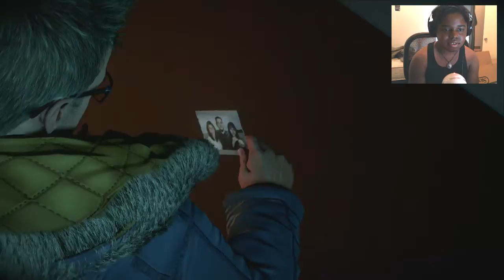JEALOUSY ISSUES | Until Dawn (Horror Game) [BLIND] Walkthrough / Gameplay - Part 2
Until Dawn (HORROR GAME)  Full Walkthrough  Gameplay Playthrough Let's Play  with face cam reactions and live commentary

Until Dawn is an interactive drama survival horror adventure video game developed by Supermassive Games and published by Sony Computer Entertainment for PlayStation 4.[2] It was originally scheduled to be released for PlayStation 3 and feature PlayStation Move support, but in August 2014 the game was re-introduced as a PlayStation 4 exclusive title,[3] and was released worldwide in August 2015.[4]

Set in Western Canada, Until Dawn centers around a group of eight teenagers who decide to vacation for a night in a cabin on the fictional Blackwood Mountain, exactly one year after the disappearance of two girls, the twin sisters of a member of their group. Shortly after arriving, the gang find themselves under attack by a psychopath, and must attempt to survive until sunrise. Throughout the adventure, players alternate between all eight characters, making critical decisions as the story advances which drastically affects the game's outcome, leading to hundreds of different scenarios.[5]

Until Dawn was met with a positive critical response upon release, with praise directed at the visuals, 'choice' mechanic, horror elements, music, characters, voice acting, and gameplay design. Most of the criticism the game drew concerned the second half of the story, the camera angles, character movement, and the game's partially linear plot. A prequel, The Inpatient, was announced in June 2017.